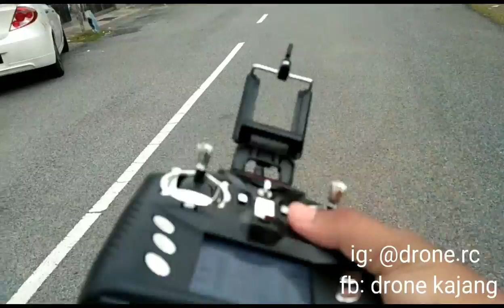WLtoys Q323-c "Falcon" altitude hold rc quadcopter - instashop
Satu satunya model Bateri tahan lama dan hd camera

Harga hanya RM350 SAHAJA